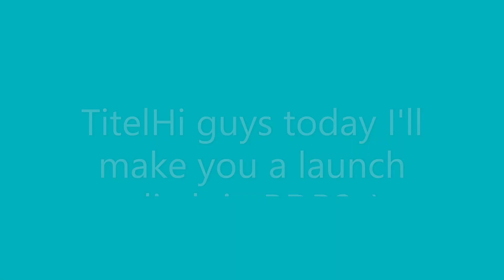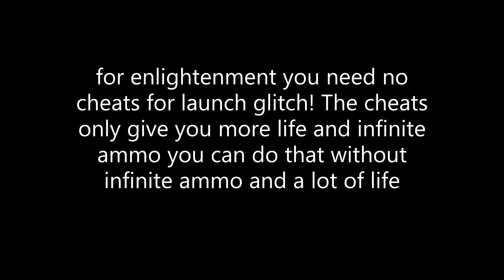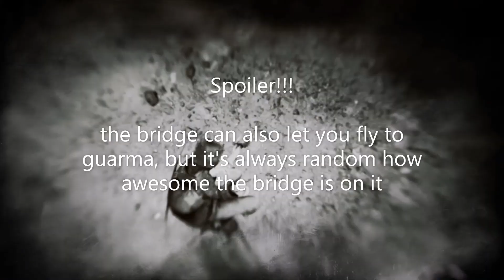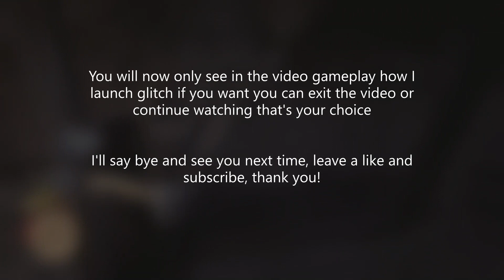Red dead redemption 2 Launch Glitch/2022 All all platforms